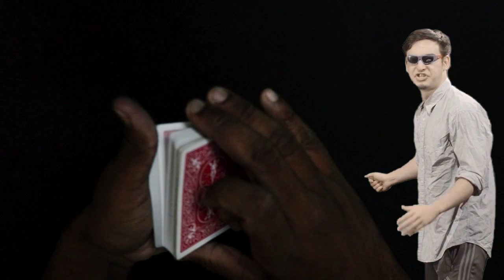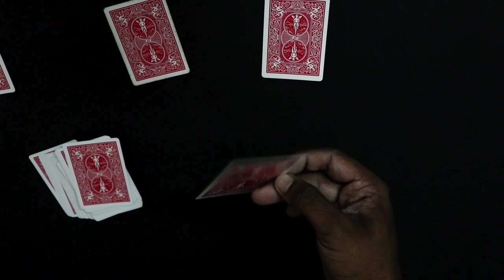The Confident Magician(Not really) ||Card Magic #9